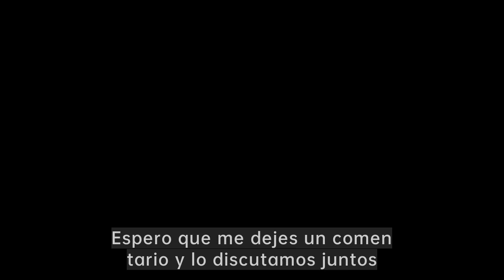cuchillos para bistec bañados en plata|Lo más bonito del filete a la sartén es la guarnición y la...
plato de carne nexgrill,plato de carne pastel,platos de carne ikea,plato de bistec en venta,platos de bistec asda

Ron Group：Proporciona toda la vajilla más rentable！
Ron Group se especializa exclusivamente en la industria de la hospitalidad. más de 10000 productos le ahorran hasta un 65% de costo, más del 75% de los productos tienen stock.En Ron Group estamos con usted en cada paso del camino, proporcionándole soluciones de extremo a extremo, incluyendo la logística y el control de calidad.